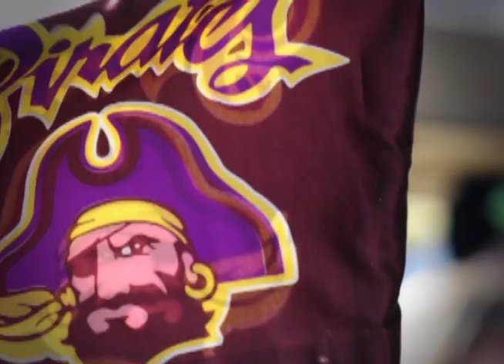East Carolina 2012 Football Highlights